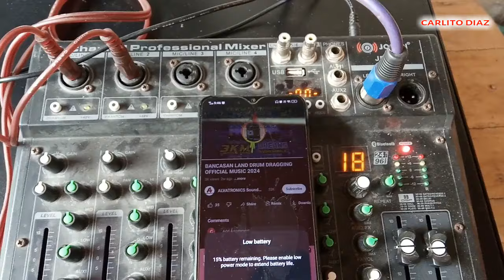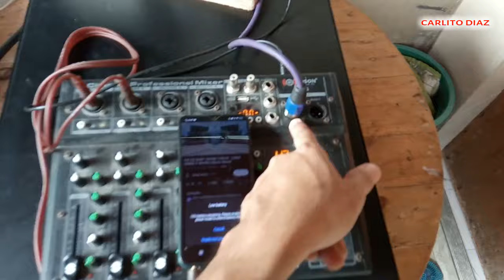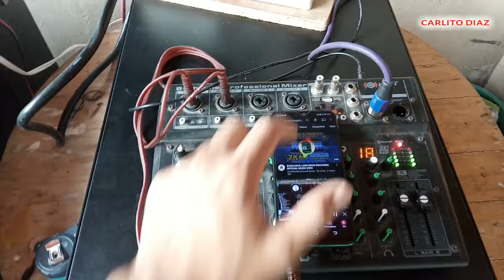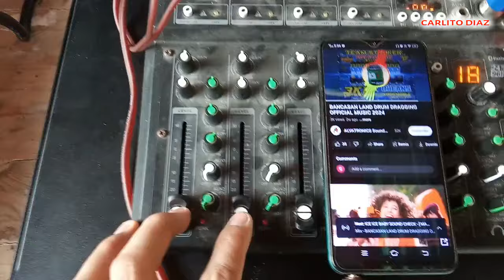Testin 2 Joson Carbon 18-2subs 2400watts sa Joson Sun 3.0 Power Amplifier | Mixer to Power Amplifier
hello guys in this video ay mag testing po ako nitong joson carbon speaker na 18 inches - 2 magnet 2400watts gamit ang joson sun 3.0 power amplifier

joson sun 3.0 power amplifier
joson carbon speaker 18 inches
mcv box design

related setup:
mixer to power amplifier
parallel mode setup
joson sun power amplifier
mcv box d18"
joson jet6 mixer